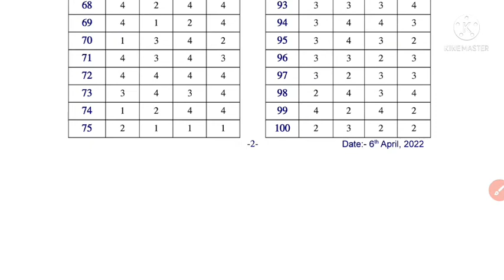MPSC GROUP-C ANSWER KEY || MPSC GROUP C EXAM 3/04/2022 ANSWER KEY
MPSC GROUP C ANSWER KEY